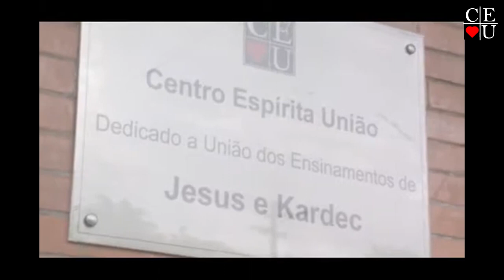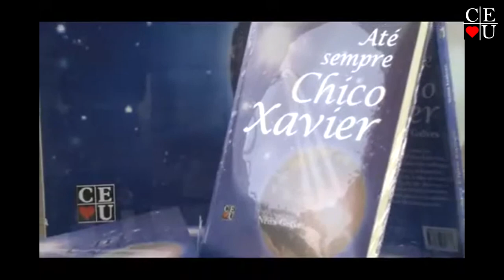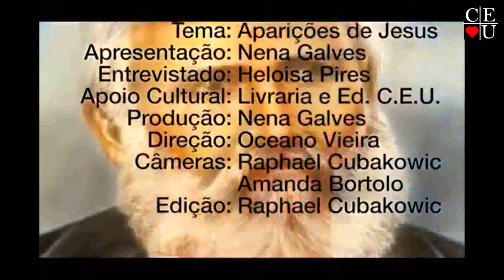Aparições de Jesus, com Nena Galves e Heloísa Pires no Vida Além da Vida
Apresentação: Nena Galves e Heloísa Pires
Tema: Aparições de Jesus

Data da gravação: 25/02/2017
Tempo: 26:02
Programa: 239